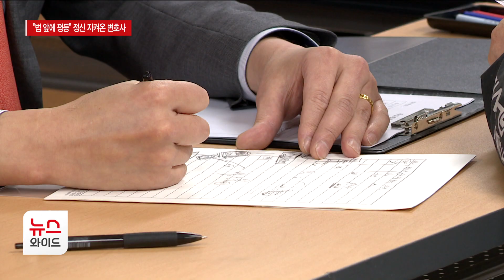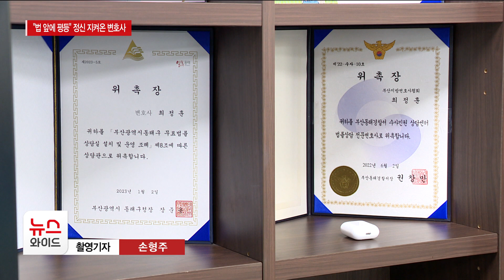"법 앞에 평등" 정신 지켜온 '우리동네 변호사' / HCN부산방송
살면서 한 번쯤,
억울한 일 겪어본 적 있을텐데요.

법적인 영역까지 확대 된다면,
비용 부담이 만만치 않은데,
이러한 장벽을 낮추기 위해
재능기부에 나선 변호사가 화젭니다.

일회성이 아니라
수년 째 법률 상담을 이어오고 있습니다.

최현광 기자가 만나봤습니다.

(촬영기자: 손형주)